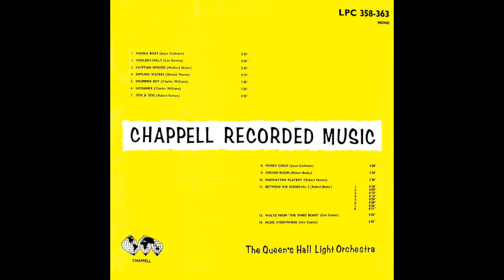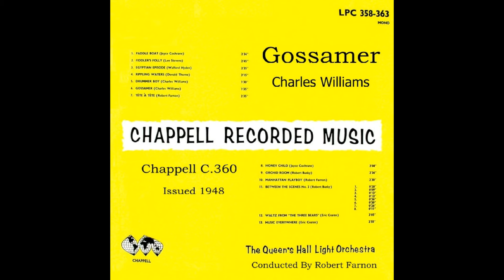Gossamer - Charles Williams - Queen's Hall Light Orchestra/Robert Farnon - C.360A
As Cole Porter once wrote 'A Trip To The Moon on Gossamer Wings'.
Well, this is just one of those things that Charles Williams wrote in 1948 for the Chappell Recorded Music Library.
Titled 'Gossamer', it is short(90 second) melody which was recorded by the Queen's Hall Light Orchestra with his good friend and colleague Robert Farnon at the helm.
It shares side A of C.360 with 'Drummer Boy', also a Charles Williams composition.
Side B features the full length Robert Farnon composition Tête-à-Tête which I uploaded in June 2019.